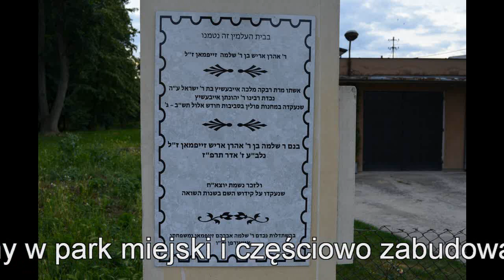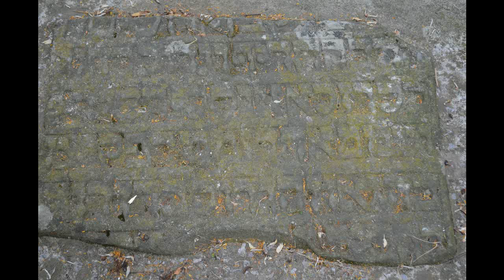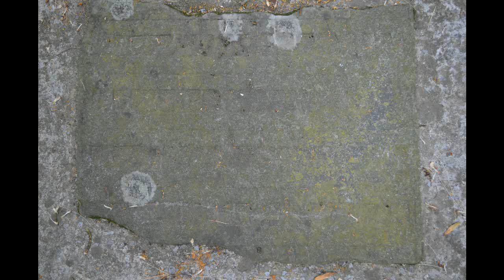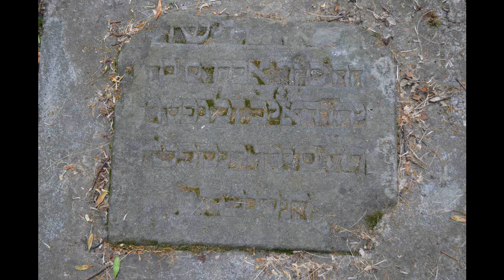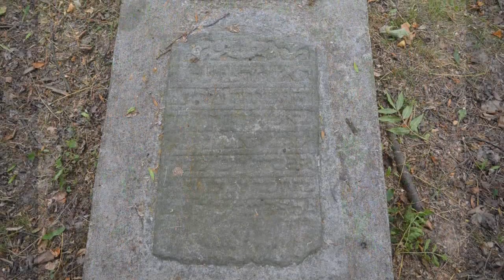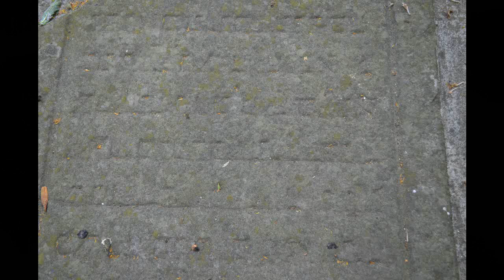Śladami Przeszłości : Opatów (świętokrzyskie)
Cmentarz żydowski z początku XVIII w. Zniszczony Obecnie park miejski. W 1989 utworzono lapidarium. Zdjęcia Piotr Bielawski 2018.